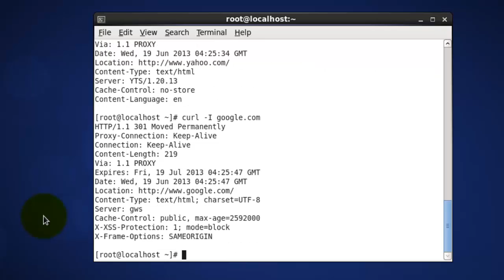Fetch HTTP headers with curl